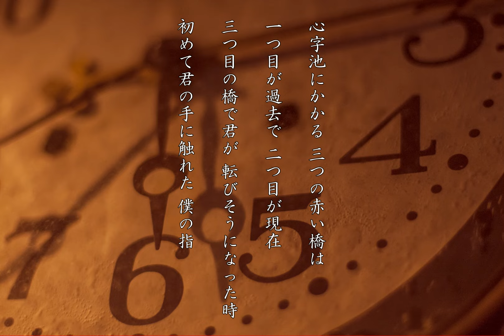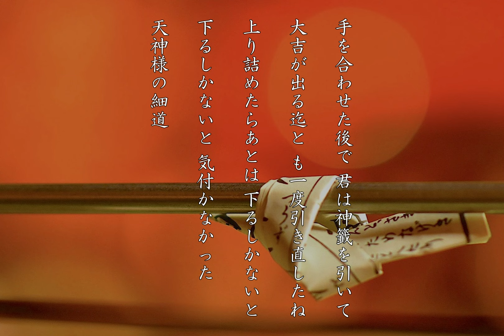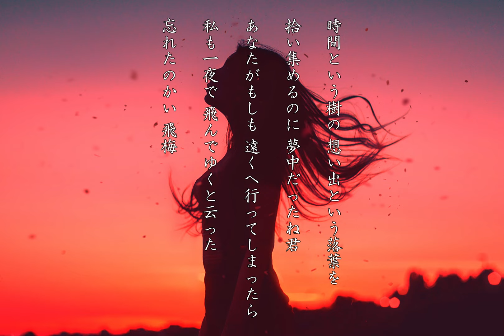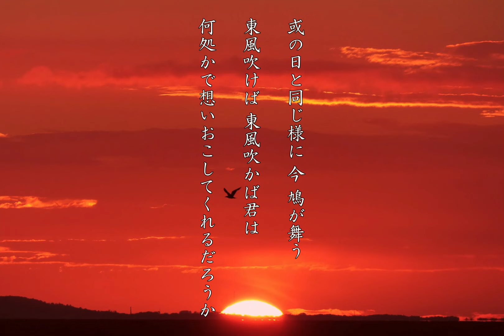さだまさし さま 飛梅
『風見鶏』ver.